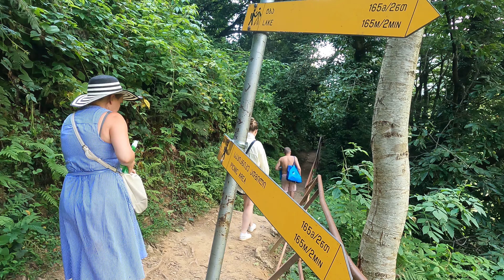Грузия (7): Национальный парк Мтирала. Горы Аджарии. Однодневный маршрут | Капибары в бегах #41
Короткий и несложный поход по национальному парку Мтирала в Аджарии к водопаду Цаблнари и заводи на реке Чаквисцкали, которую ещё называют "озером".

A short and easy hike through the Mtirala National Park in Adjara to the Tsablnari waterfall and backwaters on the Tchakvistskali River, which is also called "The Lake".

Если вам нравятся наши видео, вы можете поддержать нас небольшим пожертвованием, которое поможет нам продолжать делать видео:

* Если вы находитесь в России, можно подсписаться на ежемесячное пожертвование или сделайте разовое пожертовование на любую сумму через BOOSTY
* Поддержите любой суммой на карту (RUS): 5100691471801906

* Or support with any amount straight to the card (RUS): 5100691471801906